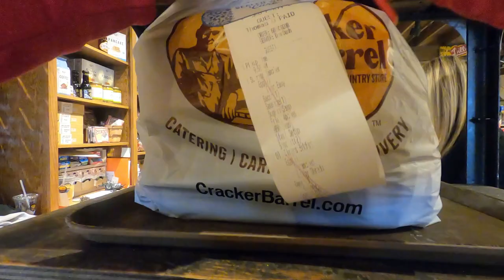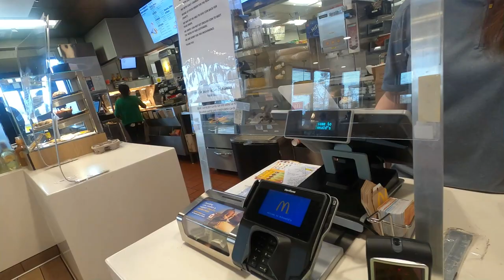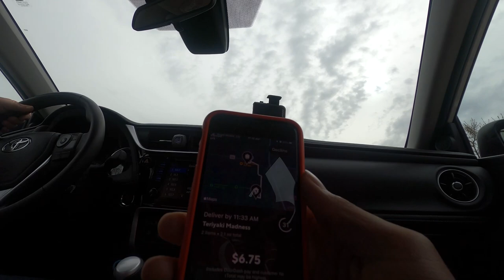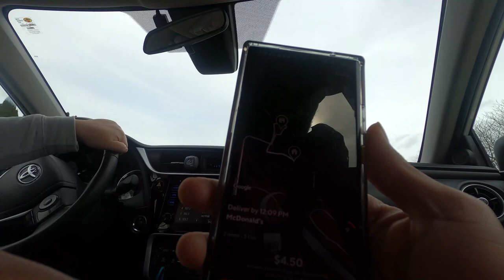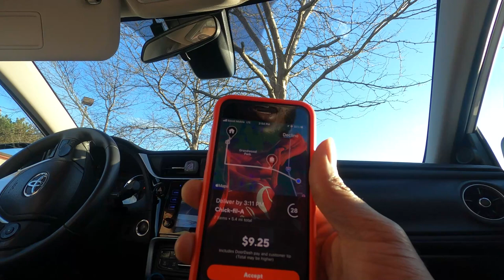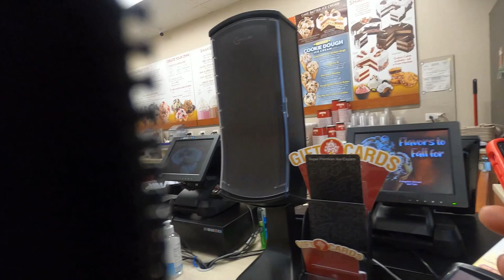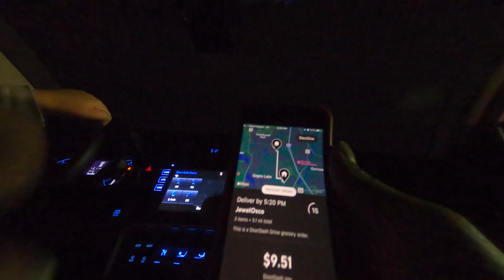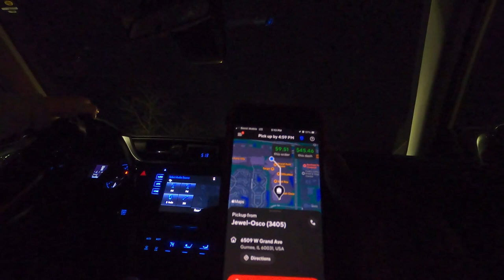Making $150 Driving Part-Time For DoorDash | Tips and Tricks for Making Extra CASH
How to Make extra cash driving Part-Time for DoorDash! I made $150 in half a day.

2021 KIA TELLURIDE EX NIGHTFALL IN-DEPTH LOOK